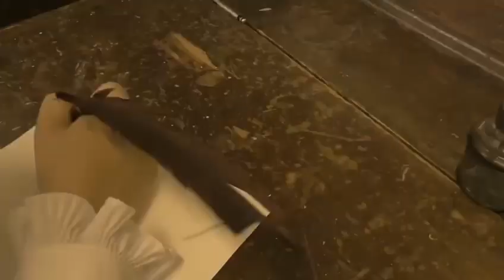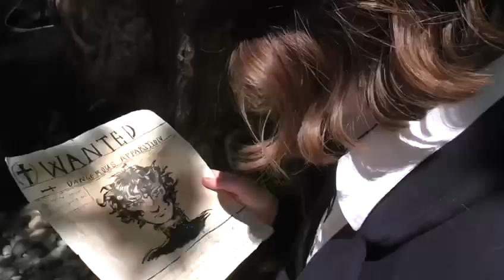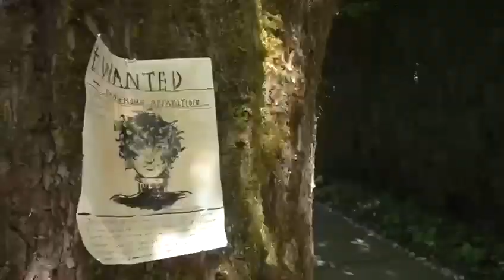Curses - The Crane Wives Fanmade Music Video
A high school film class project my friends and I did! All credit for the music goes to The Crane Wives. Sorry the video quality isn't the best, it decreased a lot when I uploaded it to youtube lol

Tis the story of a Victorian woman, a ghost, and an exorcist :)

She can’t be seen in the video, so I wanted to shoutout our friend who was the camerawoman!!

Also fun fact: the green dress is from a Sophie Hatter cosplay